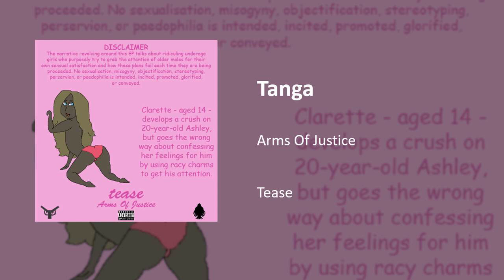Tanga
Tanga · Arms Of Justice

Tease

Composer: Benno Henry
Featured Artist: Russell
Featured Artist: Kevin
Featured Artist: Justin